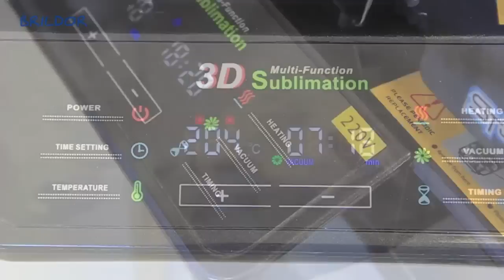Cómo personalizar un cenicero con foto en un Horno 3D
¿Cómo sublimar un cenicero con una fotografía? Utilizando el Horno 3D de sublimación podrás personalizar objetos no planos. En Brildor.com te enseñamos cómo aplicar esta técnica.

La sublimación ha supuesto una revolución en el marcaje de objetos con imágenes digitales. Ofrece unos resultados inmejorables y existen muchísimos objetos que podrás sublimar. La única limitación es que los artículos deben ser de poliéster o llevar incorporado un tratamiento especial con una capa de polímero en la superficie del objeto a sublimar.

El Horno 3D te permite imprimir la imagen en objetos no planos, y la oferta de objetos preparados para la sublimación sigue creciendo

El proceso es muy sencillo:

* Selecciona la imagen en tu ordenador e imprimela en una impresora para sublimación que estará equipada con tintas y papel especiales para la sublimación.

* Después recorta la imagen al tamaño de la base del cenicero, coloca la cara impresa en contacto con el cenicero y pégalo con cinta adhesiva térmica. Después de calentar el horno 200 grados, introduce el cenicero con la cara que vas a imprimir hacia arriba. En este caso hemos utilizado una pequeña placa metálica para garantizar la estabilidad del cenicero sobre la superficie rugosa del horno.

* Cierra la membrana y el horno, aplica el vacío y pon el horno en funcionamiento durante 8 minutos. Después de que haya transcurrido este tiempo, abre el horno y extrae el cenicero utilizando guantes para evitar quemarte.
Cuando se haya enfriado, retira el papel. Y el cenicero ya está listo.

donde encontrarás todo lo necesario para la personalización en distintas técnicas como bordado, vinilo, sublimación, serigrafía, pedrería, papel transfer, diseños de transfer, etc.